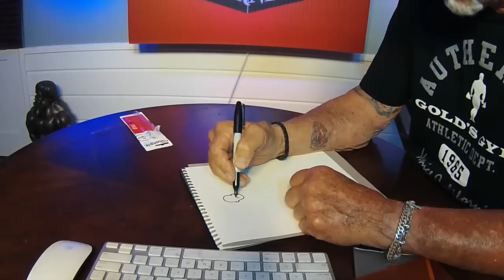The Best Diet For Bodybuilding?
What is the best diet for cutting fat and building Muscle?  There are so many options but only two work best.  Watch and see!!